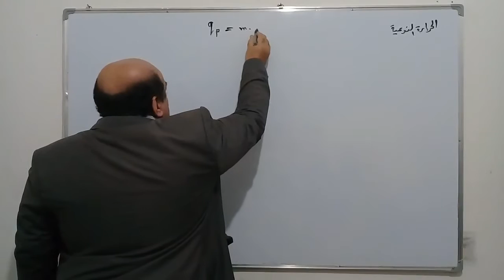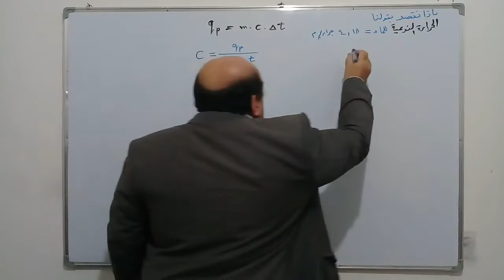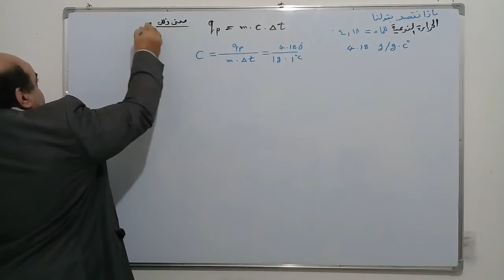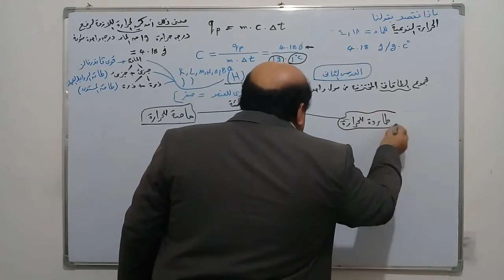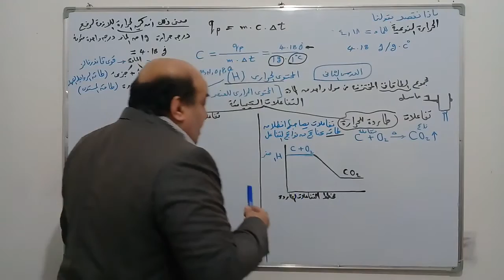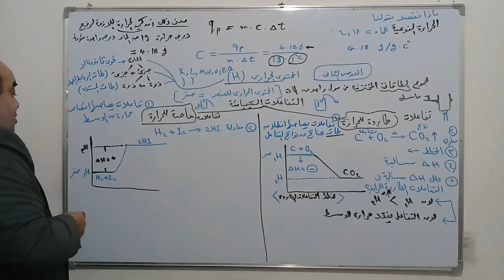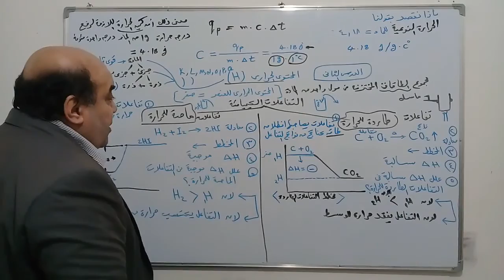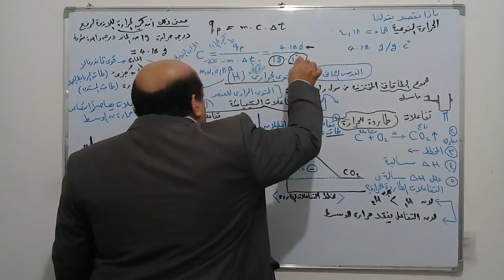الحلقةالثانية نبدا نذاكر ونصل للاحتراف فى كيمياء اولى ث وازهر د.مصطفى رجب دمياط الجديدة ٠١١٤٩٦٠٠٨٤٩